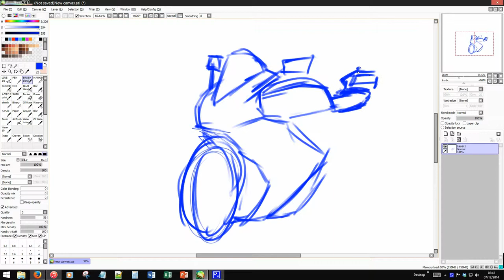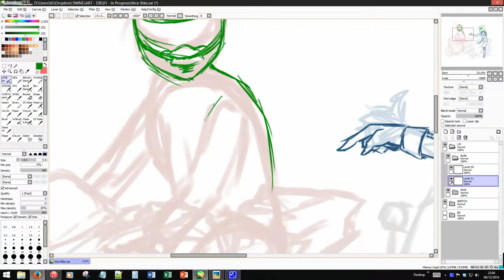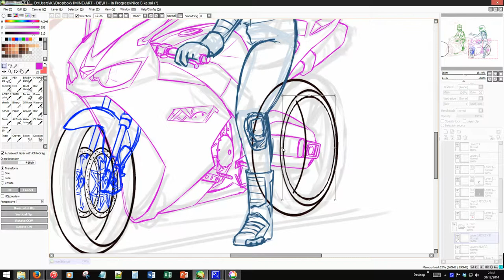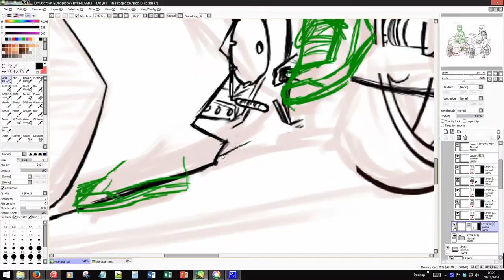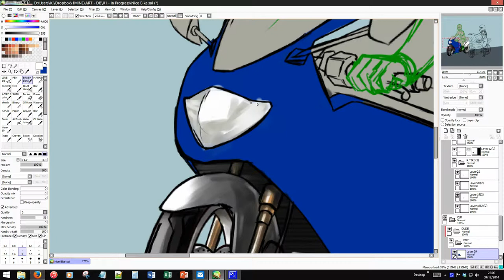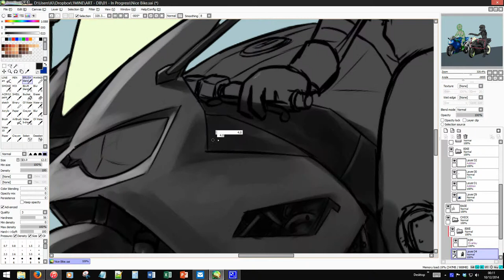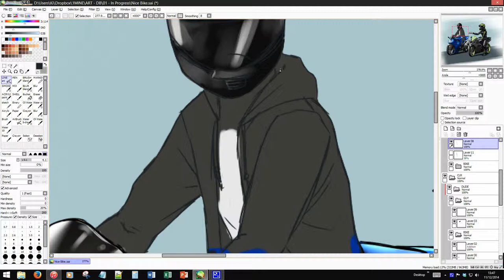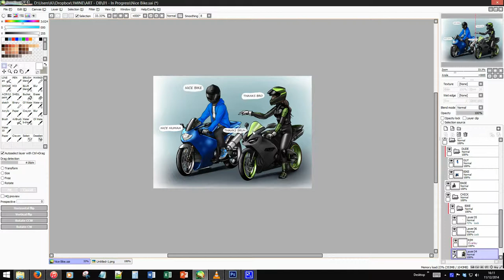Nice Bike Bruh (SpeedPaint) - Sai)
5.5 hours of drawing in 20 mins!

This happens a lot when I'm out riding and meet other riders and my thoughts ran on what it must be like for the bikes. (if they were able to have thoughts ofc.)

Sai, Photo Shop, and a tiny bit of Illustrator.